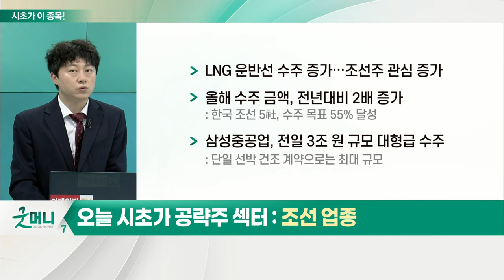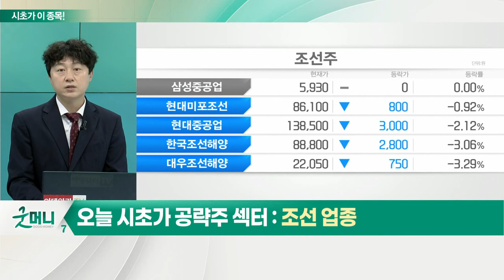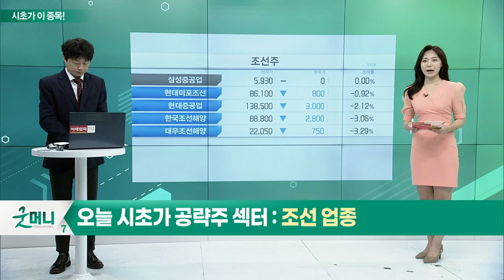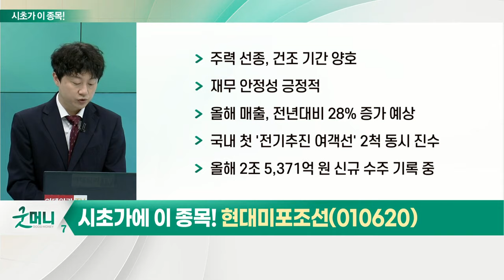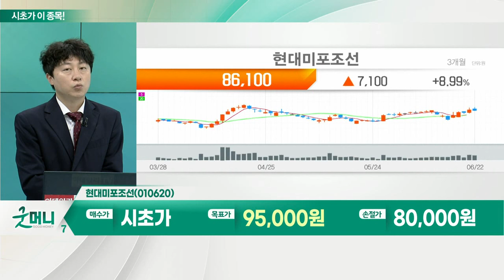현대미포조선(010620)... 조선 업종_시초가에 이 종목 (20220623)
조선 업종
- LNG운반선 수주 증가… 조선주 관심 증가
- 올해 수주 금액, 전년대비 2배 증가
- 삼성중공업, 전일 3조 원 규모 대형급 수주

- 주력 선종, 건조 기간 양호
- 재무 안정성 긍정적
- 올해 매출, 전년대비 28% 증가 예상
- 국내 첫 '전기추진 여객선' 2척 동시 진수
- 올해 2조 5,371억 원 신규 수주 기록 중